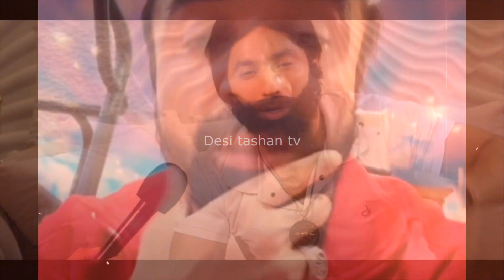मुंबई में आ कर किसे किया Ajaz Khan को ओपन चलेंगे | Harsh Beniwal Ajaz Khan Roast Video | Reply